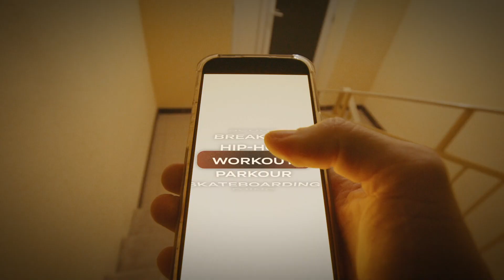KARDO [7]: PROMO (ENG)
The game has started. Are you already at the start? Then let's go!

11 street directions: BREAKING, HIP-HOP, SKATEBOARDING, KICKSCOOTERING, BMX, DJING, WORKOUT, TRICKING, GRAFFITI, PARKOUR, FREERUN.

Watch the video and get charged to win, and then:
register on the official KARDO website, shoot a video, post it on a social network with the hashtags KARDO KARDO7, upload a link in your personal account on the KARDO website and break into the game to get to the TOP and reach the finals.

Look for details and conditions of participation on the KARDO's website.